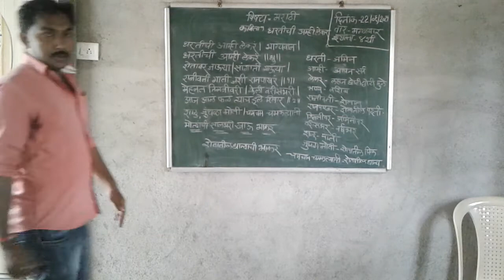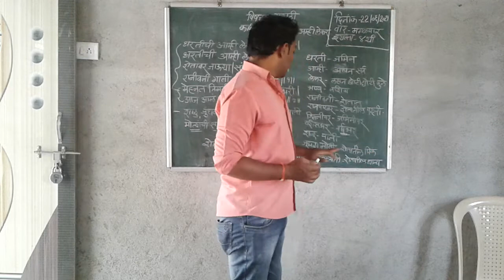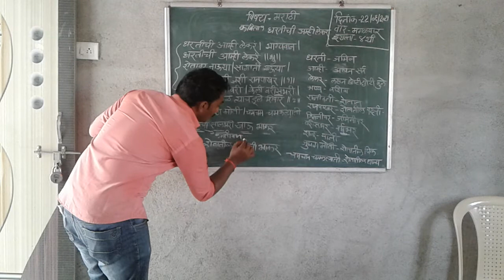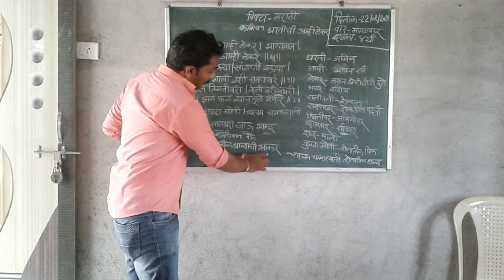22 June 2021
Shrikant Sir